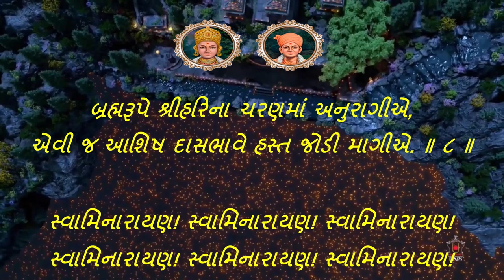BAPS Morning Aarti and Ashtak with Akshardham Mahotsav ni Jay Jaynaad (USA) minus PSM100 Jaynaad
Removed Pramukh Swami Maharaj Shatabdi Mahotsav Ni Jay
BAPS Morning Aarti and Ashtak
BAPS Aarti and Ashtak
BAPS Morning Arti and Ashtak
BAPS Arti and Ashtak
Swaminarayan Arti and Ashtak
Arti and Krupa Karo Muj Upar